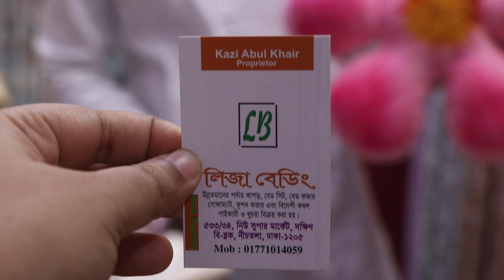রুম ডেকোরেশন ফল ও ফুল ডিজাইনের কুশনের দাম /Room Decoretion Kushon price